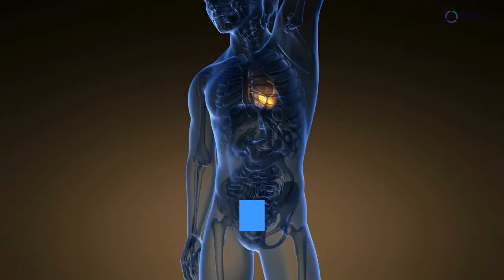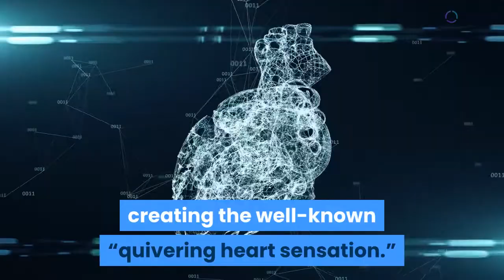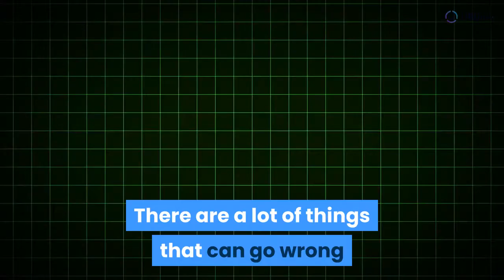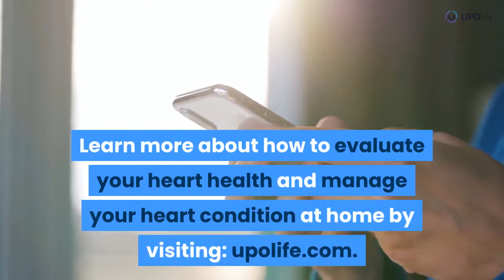How Can You Tell the Difference Between AFib and Palpitations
🔎 To learn about the difference between AFib and palpitations, you need

The video is presenting the difference between AFib and palpitations information but also try to cover the following subject:
- Do heart palpitations lead to AFib;
- Difference between AFib and heart palpitations disease icd 10;
- Difference between AFib and heart palpitations and what is it;
- Difference between afib and heart palpitations and what causes them.
So you wish to know more about the difference between AFib and palpitations, we did too, and here is the video that we created around this topic. The difference between AFib and palpitations intrigued us so we did some research study and published this on YouTube.
This YouTube channel has other similar video clips regarding questions do heart palpitations lead to AFib, the difference between AFib and heart palpitations and what is it, and how can you tell the difference between afib and palpitations.

Now that you have actually viewed my YouTube video about the difference between AFib and palpitations has it assisted?

Please like the YoutTube video to help other people looking for how can you tell the difference between AFib and palpitations :)
Many tend to mistake Atrial Fibrillation (AFib) for the much less serious heart palpitations, therefore it is important to understand the difference between AFib and palpitations.

📖 Chapters:
00:00 Importance of the heart;
01:09 What are heart palpitations;
02:07 What is Atrial Fibrillation;
03:04 When you should talk to a doctor;
03:51 Conclusion.